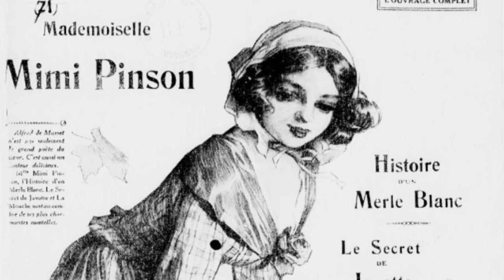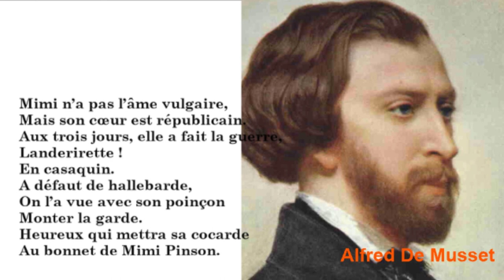Mimi Pinson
La Chanson de Mimi Pinson is in Alfred De Mussett's 1845 short story Mimi Pinson, Profile Sketch of a Grisette. In the story, the song is sung by Mimi Pinson at a party. "The knives and pipes, nay the very chairs, resounded duly at the end of each verse. The glasses danced on the table, and the bottles, which were half empty, tipped about merrily and gave each other little raps on the shoulders."